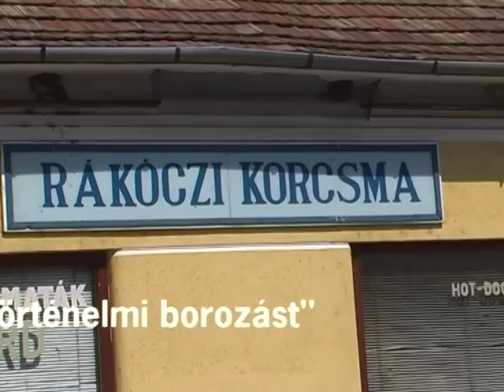PegazusTv.hu tanuló kirándulás Tokaj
Alkalmazott fotográfus és újságíró tanulók kirándulása Tokajban
2011. május
PegazusTv.hu